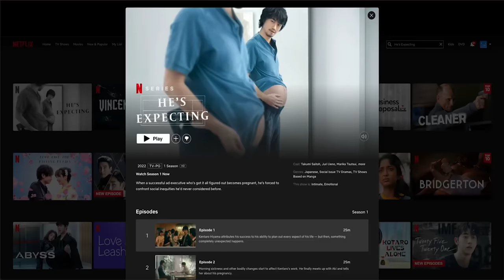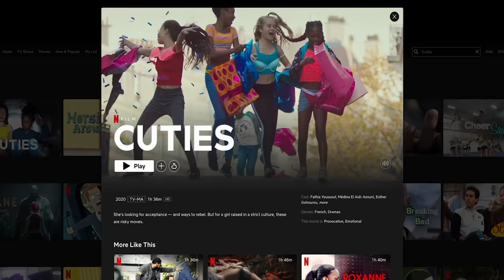Help FIX my Friends GUN!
It's the stew pot of crazy but John and lead instructor Paul Perkerson have seen it all... Just not on the same rifle at the same time.